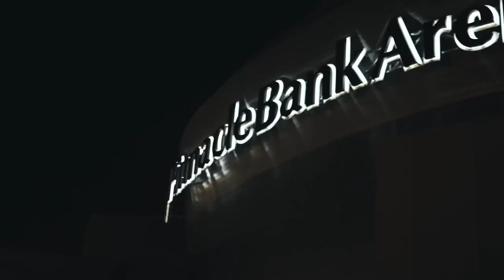Rod wave and Kevin Gates Cuban links live nostalgia tour